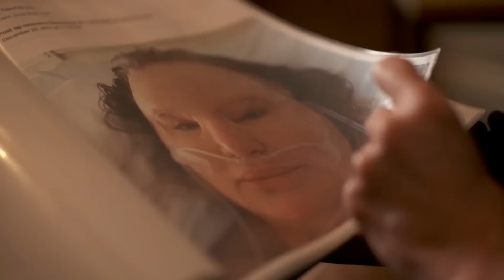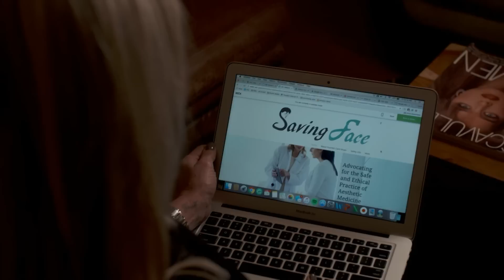Carol Bryan RTL Prime Time German News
My Many Faces
By Carol Bryan

I have had many faces.  Growing up, my physical appearance became an asset that opened many doors and became my main source of income.  I started modeling at the age of sixteen and also worked in the beauty industry.  I had a beautiful daughter, a successful husband, and a loving and supportive family. From the outside looking in, it must have seemed like I had it all, but looking back now I see that my life was lacking so much. I have come to realize how truly deceiving looks can be and how precious every moment of life is.  This realization took time and perseverance, but now I see that I was rescued and given new life, and I am certain that God was my hero.
In late 2009 fillers, intended as preventative aging measures, were injected into areas of my face.  These procedures resulted in my face expanding, contracting, and becoming distorted.  Once the initial damage was done, I was no longer able to go out in public.  Corrective procedures worsened the damage, until one day, it was so bad I needed to hide my face - not only from the world, but also from my family and friends.
After four frightening years of isolation and emotional and physical pain, in 2013, my daughter finally had enough of the secrecy, and brought me back to the world to get help.  She and a friend reached out to teaching hospitals all over the country, but only one would take my case.   Dr. Reza Jarrahy, Co-director of the UCLA Craniofacial Clinic, of the UCLA Face Transplant Program, and Associate Professor at UCLA, with amazing compassion, assured me that he would help, but made me fully aware that there were unknown risks.  My case was unprecedented.  I quickly realized I had to put my trust in him. Dr. Jarrahy made me feel safe, at a time when I was so scared, felt so isolated and was extremely tired.   He consulted with a panel of doctors, sharing my story and seeking assistance with the required surgeries.  Only a single doctor was up for the challenge: one of the country’s most renowned microvascular surgeons, United States and Canada Board Certified plastic surgeon, Dr. J. Brian Boyd.  Dr. Boyd is a Professor of Surgery at the David Geffen School of Medicine at U.C.L.A. and Chief of Plastic Surgery at Harbor-U.C.L.A. Medical Center. Dr. Boyd is a highly skilled expert and has over 25 years experience in microsurgery.  He specializes in breast reconstruction and aesthetic surgery, as well.  Dr. Boyd is compassionate and goes above and beyond to help others, even against all odds!  That is what makes Dr. Boyd extraordinary. This team of surgeons truly worked miracles.  If it weren’t for their vast knowledge and expertise, I would still be wearing headscarves and holding the skin of my forehead up in order to see out of my left eye.  I would still be afraid to leave my home.  Despite all their most careful efforts, however, the initial surgery left me blind in my right eye; there could have been worse complications, so ultimately I am lucky to have only lost half my vision.
My road to recovery has been an extremely bumpy road, filled with unknown risks, anxiety, and fear. Somehow, in facing these challenges, I was able to find within myself a courage and tenacity I never knew I had.  I realize how unsatisfied I was.  I was lonely.  I was weak.  I was unhappy.  I had no idea what my purpose was in life. How is it that I feel better about myself now than I ever did then?  I learned how to open up and ask for help and appreciate the love and support of my family and the many trauma therapists, the mental health professionals, and alternative therapies that have been made available to me. And it has taught me lessons about what beauty is and how important it is to show one’s true inner self to the world.  Sadly, it wasn’t until I couldn't recognize myself that I realized true beauty begins on the inside.